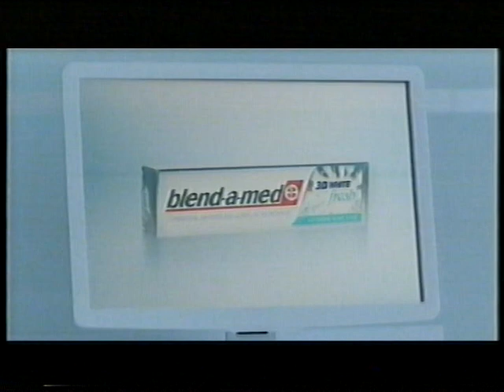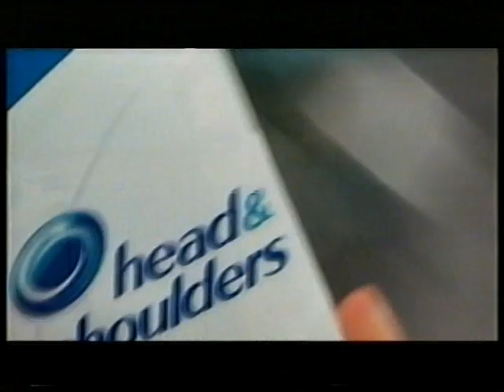Polsat - Blok reklamowy, spot oraz zapowiedzi. 01.04.2011 r.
Uwaga: Jeśli ktoś chciałby link do spektaklu teatralnego, to poniżej udostepniam link. "Przecież Ty nie żyjesz" (1977). Próbowałem udostępnić na YT, jednak CM zablokowało ten materiał na całym świecie. Jakby co, to pisać z prośbą o udostepnienie na mail.